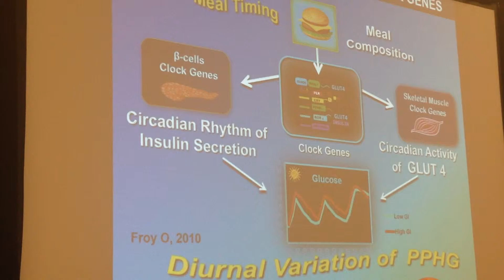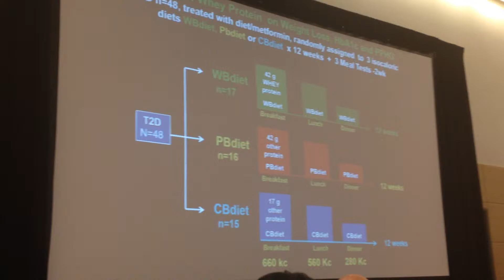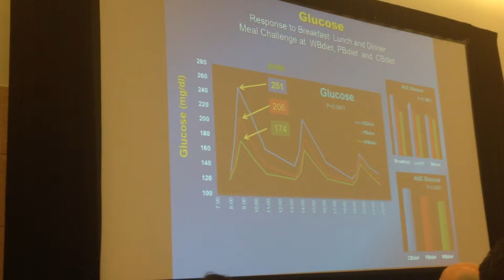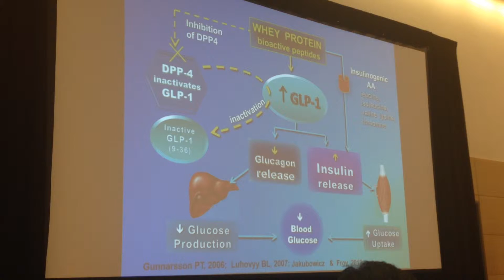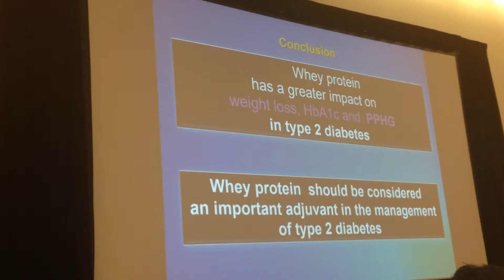Daniela Jakubowicz MD Whey protein for Weight Loss in Diabetes ENDO2016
Big Breakfast Diet  with Whey protein in the breakfast is more efficient  for weight loss,  for reduction of HbA1c  and lowering glucose peaks after  meal  than other proteins  in type 2 diabetes